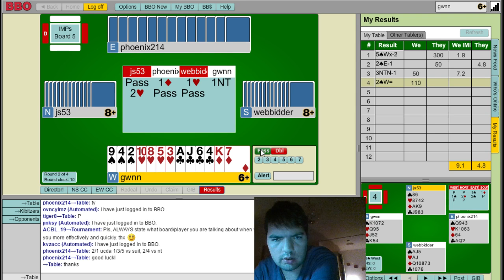ACBL speedball w/ phoenix214 round 2/4